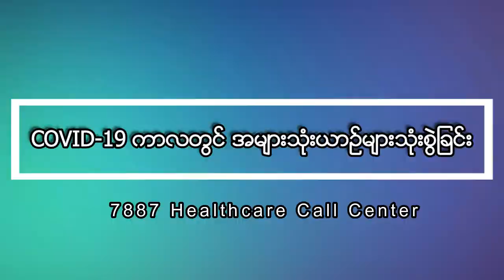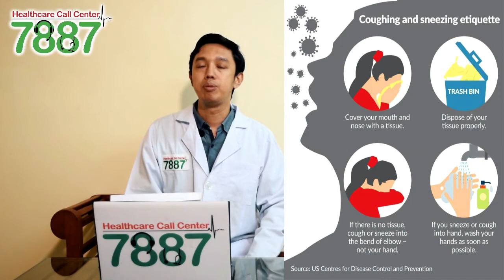COVID 19 & public transport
COVID -19 ကာလတြင္အမ်ားသုံးယာဥ္မ်ားသုံးစြဲျခင္း
Dr. Phyo Wai Htun